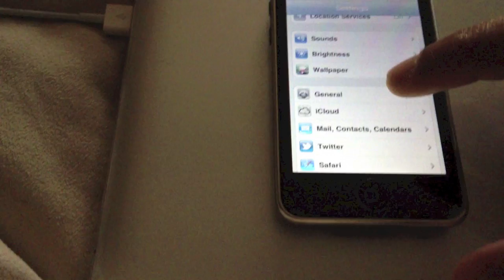Change the name on your iPhone / iPod Touch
Here's how you can change the name on your device (handy if you don't want everyone to see your name or device type)